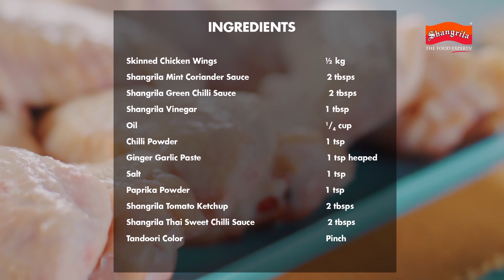Dragon Wings by Shireen Anwar | Shangrila Foods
Craving for chicken wings? Try these delicious Dragon Wings with Shireen Anwar's recipe using Shangrila Sauces.

Recipe by Shireen Anwar and produced by Shangrila Foods